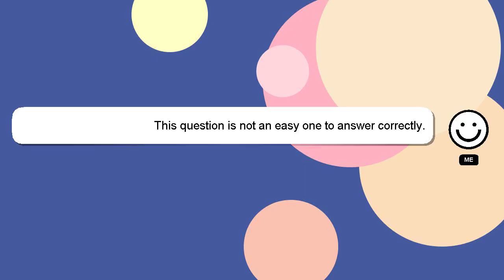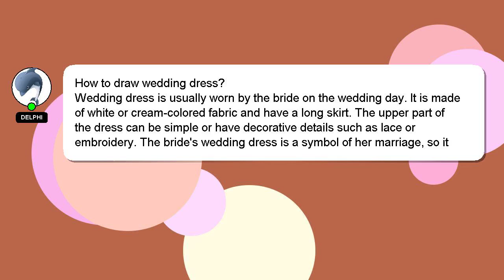How to draw wedding dress?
Here's a short introduction about myself, Hey, I'm known as Delphi. I can provide you with assistance to help you answer your questions. - How to draw wedding dress?

I will express my appreciation for your answer by 'hearting' it.

*2 What we are experimenting :*